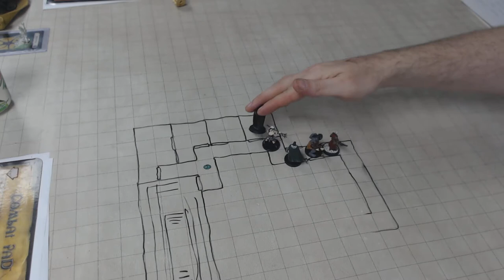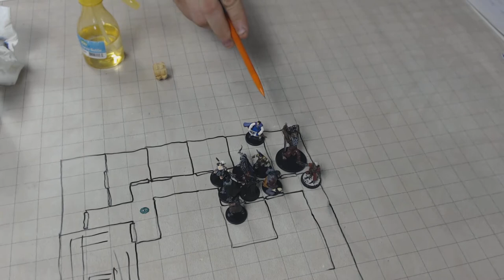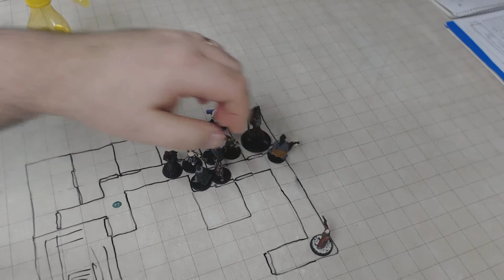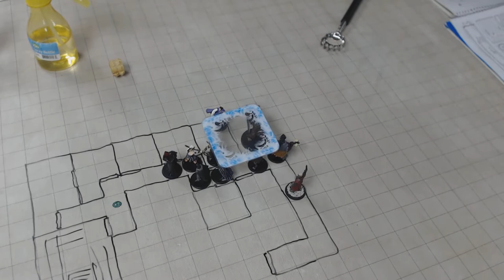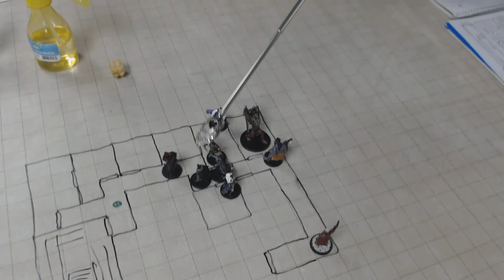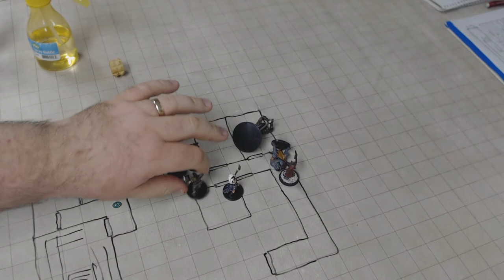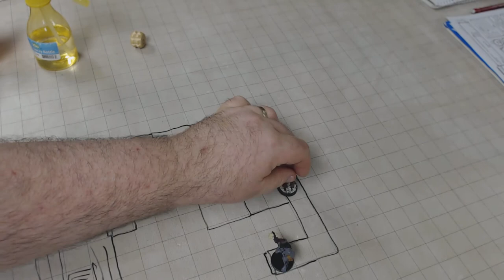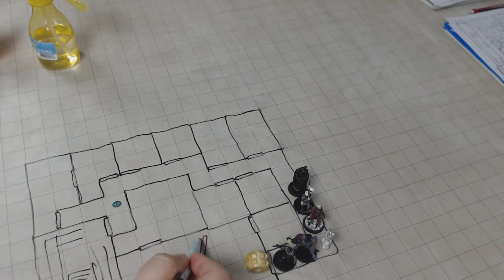Adoraith Age of Piracy Session 5a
Still in the slaver's stockade, the scallywags push deeper into the stronghold!